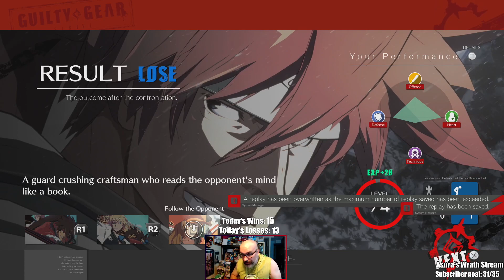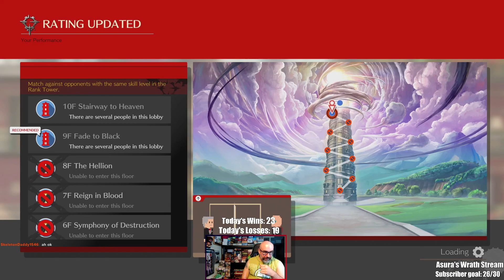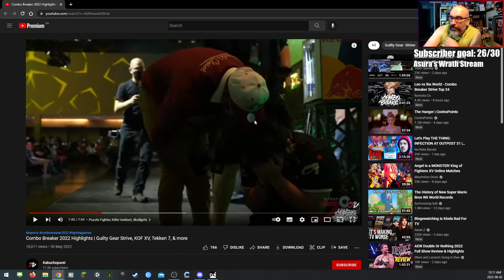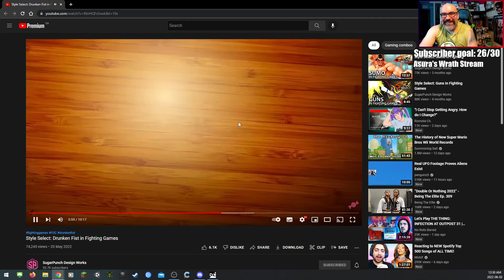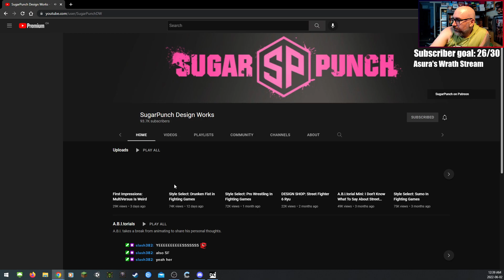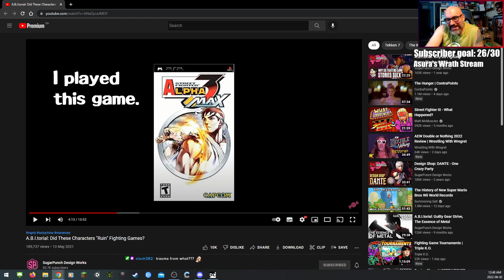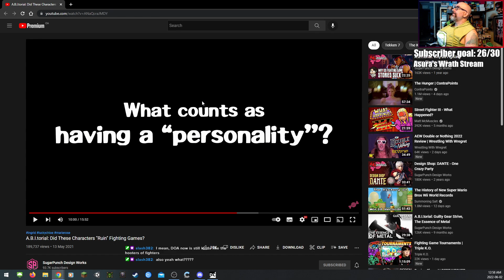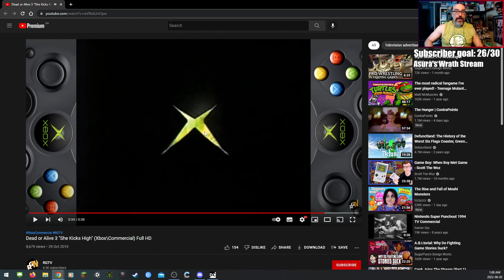Strive to Strive - Guilty Gear Strive! Big Handing my way around with my Potemking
Catch Us Live on Twitch Everyday

Git Gud or Git Fit - Sun, Tues, Thurs
Rest Day, Casual Play - Mon & Wed
Friday Night Takeover - Fri
Date Night Gaming - Sat

Follow Jason

Follow Amber